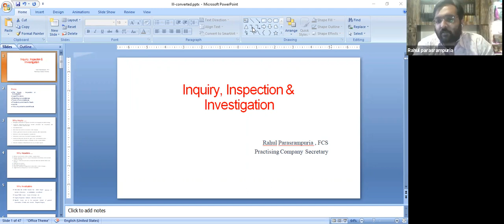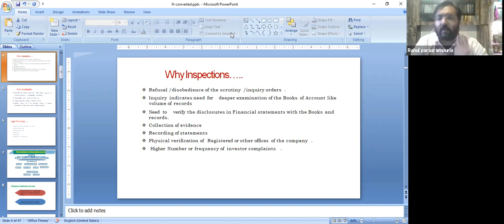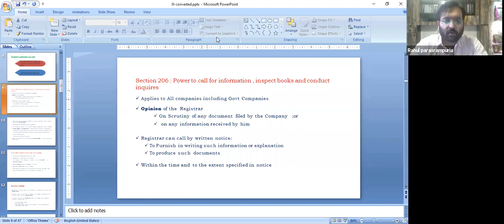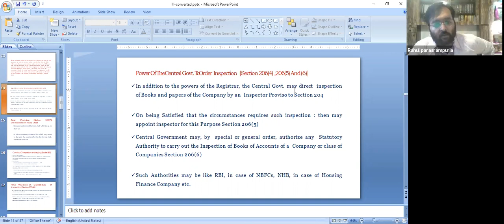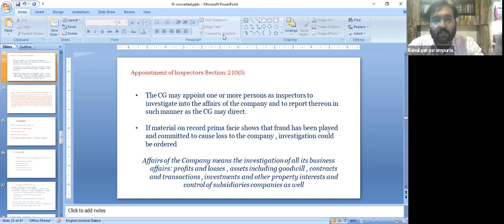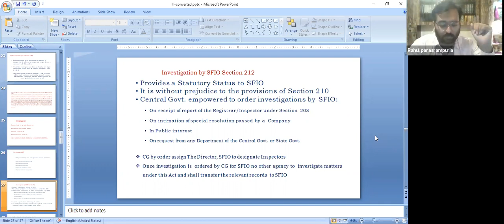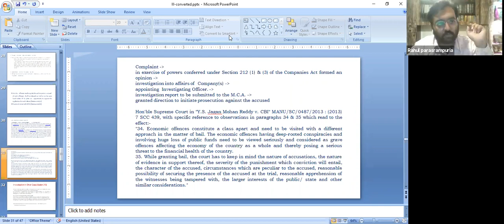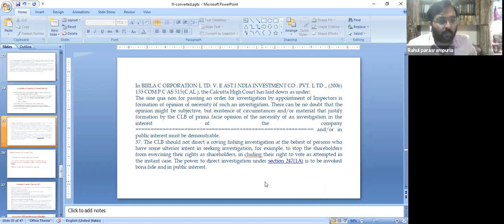A Peek into Inspection Enquiry and Investigation under Companies Act 2013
VIPCA E-Meet on A Peek into Inspection Enquiry and Investigation under Companies Act 2013 by CA Rahul Parasrampuria held on 16th June 2021 via Zoom